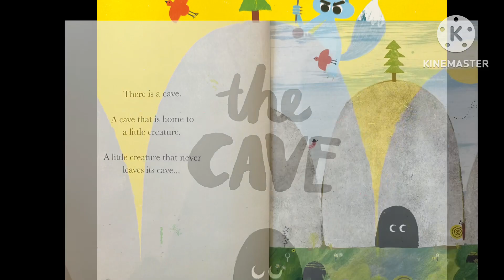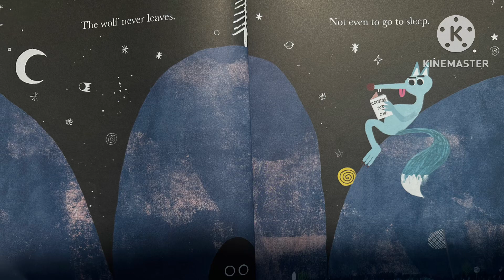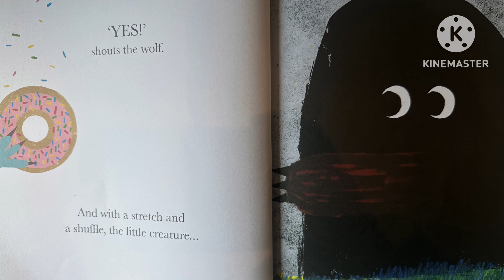Read aloud Kids|The Cave|Written By Rob Hodgson|Best Book For Kids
This laugh out loud picture book tells the story of a hungry wolf who is determined to get the little creature who lives in the cave to come out and 'play'.

There is a cave.
A cave that is home to a creature.
A creature that never leaves its cave…
Because of a wolf.

The wolf tries everything to get the creature to leave the cave, to no avail. But what will happen when he's finally successful? This is a hilarious story with a BIG surprise that's perfect for entertaining young children.

Beautiful and characterful artwork by Rob Hodgson brings the story to life, and young readers will love to read this story time and time again.

Selected for the Booktrust Time to Read Campaign 2019. Don't miss Rob Hodgson's other hilarious picture books: The Woods and My Best Friend.